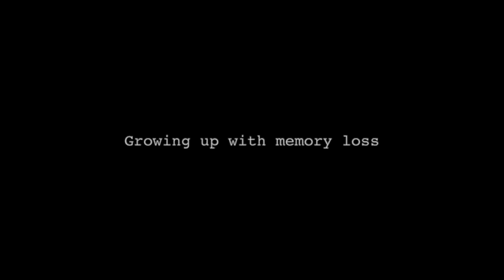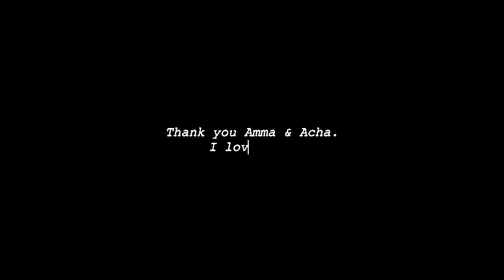growing up with memory loss | a short film for my 16th birthday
is growing up sinking down or breathing out?